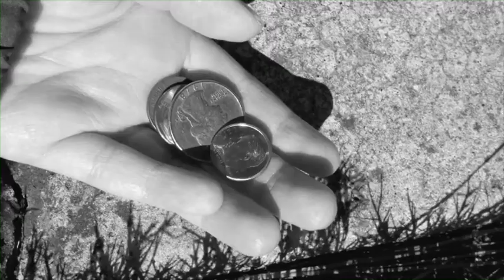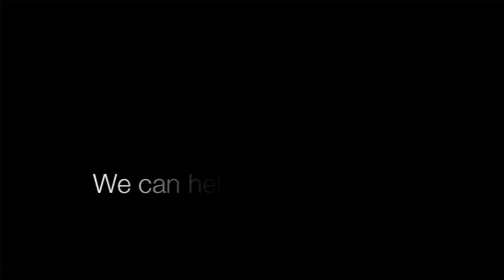Poverty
Artist: Annie M. (7th grade), Archdiocese of Atlanta. "The message I hope to convey is through social justice and charity we can end poverty."